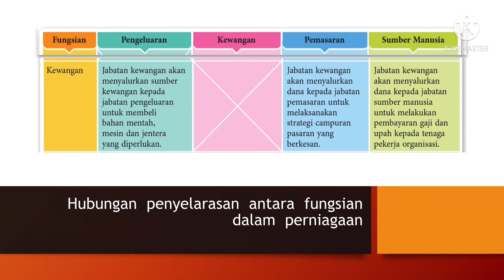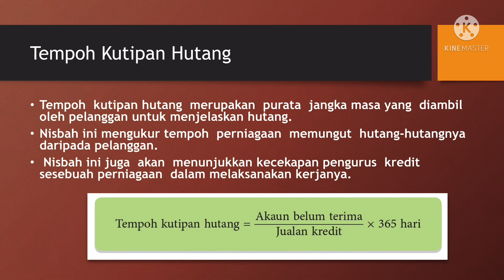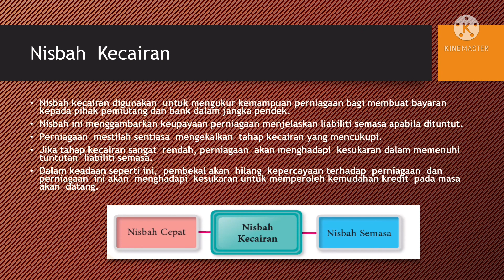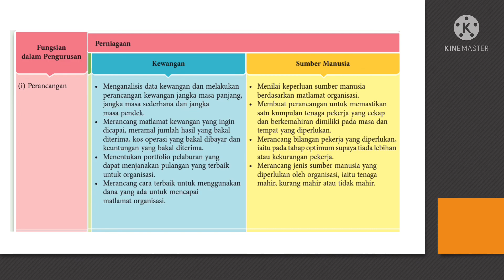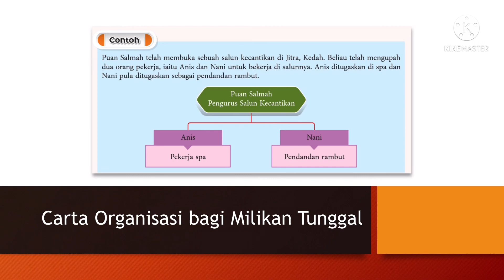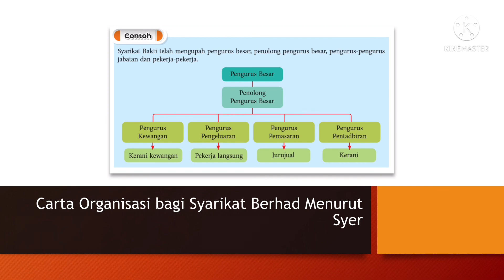Nota Pengajian Keusahawanan T5 P2 2.2 Fungsian Dalam Perniagaan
Fungsian Dalam Perniagaan
Bahagian 2

Semoga bermanfaat ❤️
By NorazilaKhalid🌷